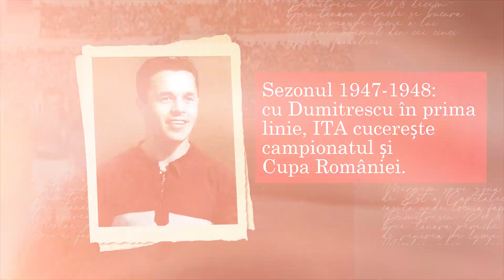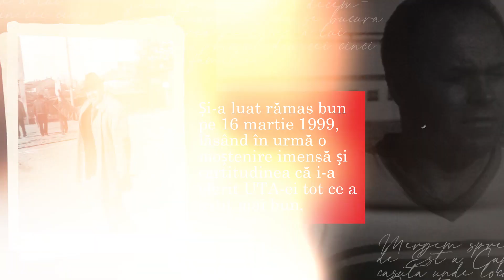COCO DUMITRESCU CENTENAR